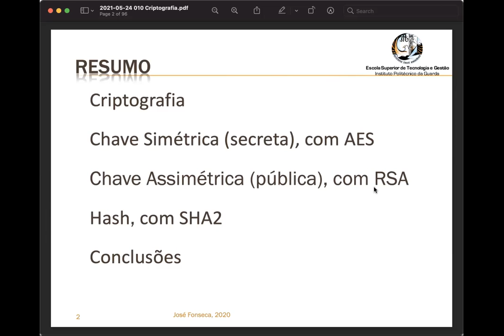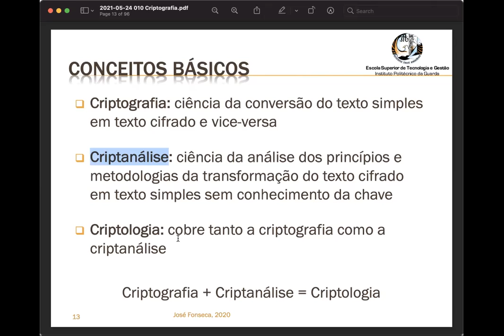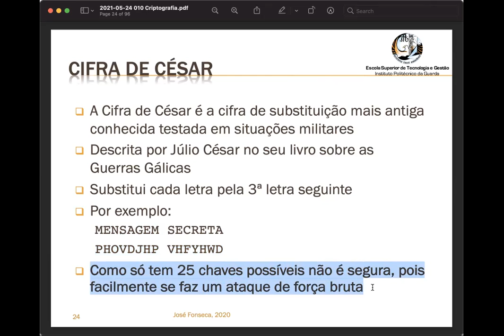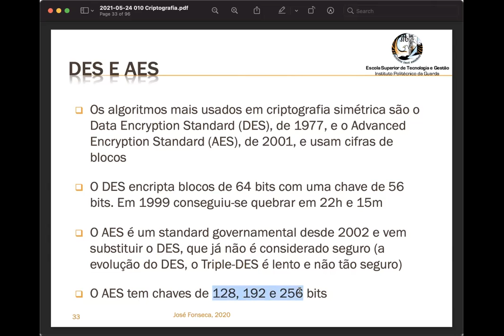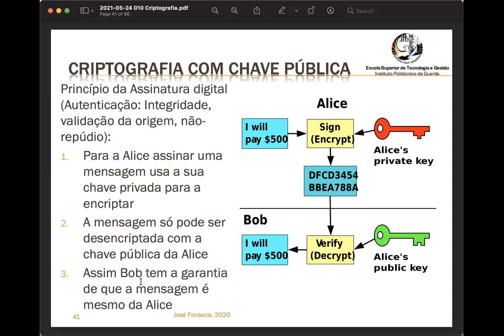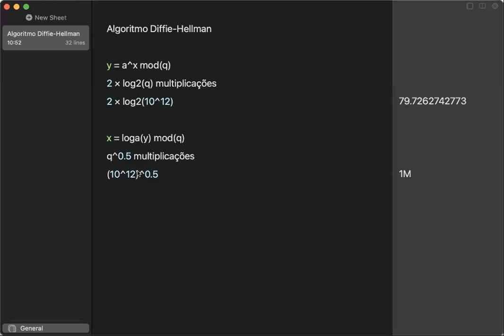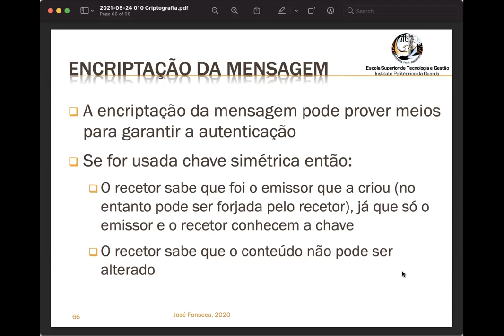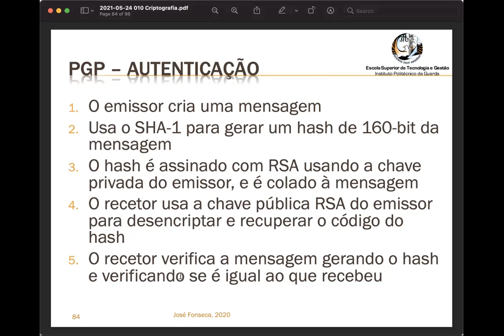24/05/2021 Criptografia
Sumário:
Criptografia
  Encriptação simétrica
  Diffie-Hellman
  Encriptação assimétrica
  Hash

Bibliografia disponível no Moodle:
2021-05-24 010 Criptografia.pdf